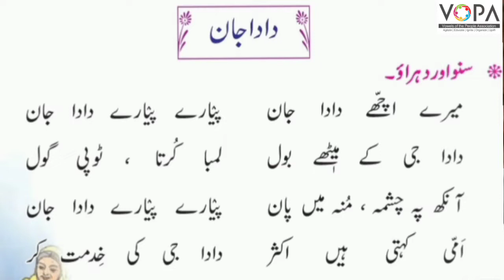1st | Urdu | Poem No 11 | دادا جان | V2 | VSchool